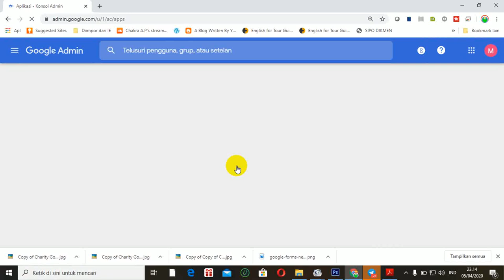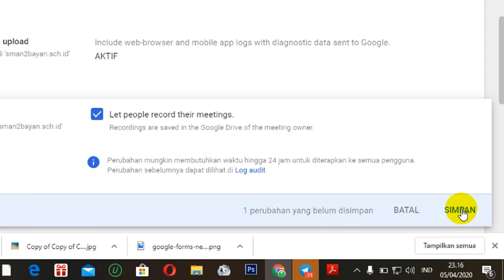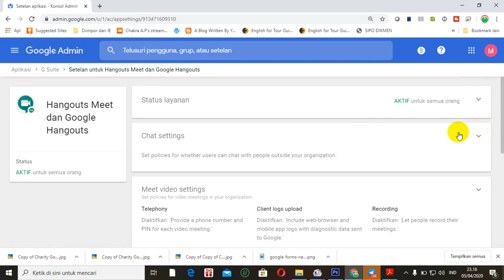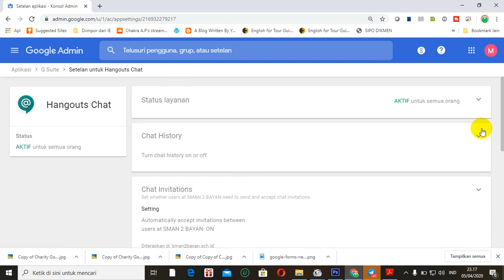SETTING GOOGLE HANGOUTS MEET: MENYIMPAN REKAMAN MEETING OTOMATIS DI GOOGLE DRIVE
Google Hangouts Meet perlu disetting agar dapat direkam dan disimpan secara otomatis di Google Drive. Selain agar peserta meeting (video conference) bisa masuk otomatis tanpa persetujuan pembuat meeting/rapat/video conference.